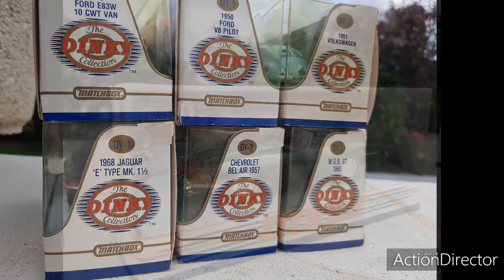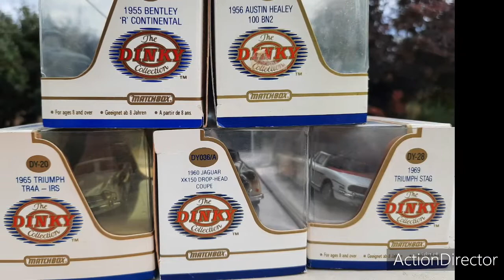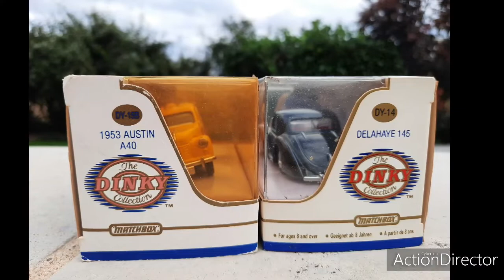Les Matchbox au 1/43 vendues sous la marque "Dinky"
Après la disparition de la firme Meccano qui produisait les Dinky Toys en Angleterre et en France ( puis en Espagne dans les dernières années), la marque Dinky a été exploitée sous licence par différents fabricants. Ainsi, une "Collection Dinky" a été commercialisée par Matchbox de 1988 à 1992, avec une série de 75 modèles sous la référence DY.
La série Dinky DY prend fin en 1992, en même temps que la série Models of Yesteryear de Matchbox.
Les modèles étaient (évidemment) fabriqués en Chine...
La gamme comporte très peu de doublons avec la production de Liverpool et de Bobigny; donc, pour les collectionneurs qui ne sont pas des "purs et durs", cette série peut être un complément agréable d'une collection dédiée aux Dinky.